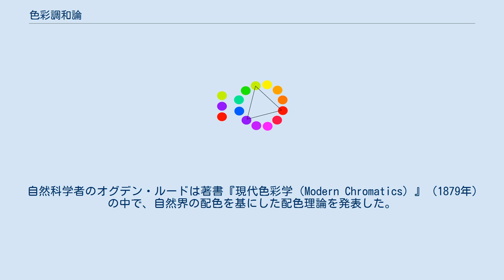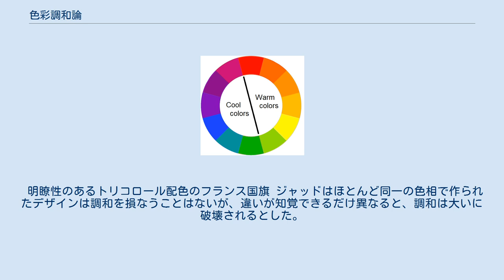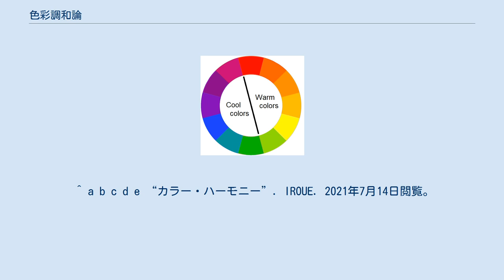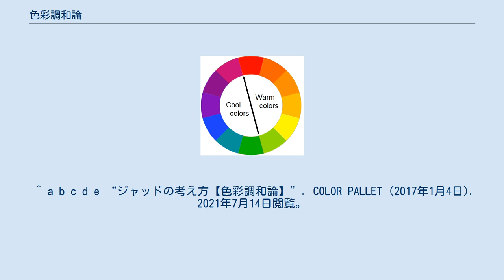色彩調和論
色彩調和論（しきさいちょうわろん）とは、心理学的な感覚である色彩調和の仕組みを科学的に体系づけようとする色彩研究の分野の1つ。
 古代ギリシアでは「美は調和であり、調和は秩序である」「美は変化の中に統一を表現することである」という考えが存在しており、西欧における美学の古典的な考え方となっていた。
古くはレオナルド・ダ・ヴィンチやアルブレヒト・デューラーによる色彩調和の記述もあり、ダ・ヴィンチの文章を集めた『絵画論』の中には「白・黄・緑・青・赤・黒を6つの単色」と定め「白と黒・赤と緑・黄と青は互いを引き立てる」と書かれている。
 1666年にアイザック・ニュートンがスペクトルを発見し、著書『光学』（1704年）で光を7色の成分に分けて発表すると色彩が科学的にとらえられるようになり、表色系に基づいた色彩調和に関する議論が盛んに行われるようになる。
一方でヨハン・ヴォルフガング・フォン・ゲーテは科学的な色の分析を批判し、著書『色彩論』（1810年）の中で色をあくまで心理学的な要素だとした。
 19世紀後半には本格的な研究が行われるようになり、ミシェル＝ウジェーヌ・シュヴルールをはじめ様々な色彩調和論が誕生した。
1955年には物理学者のディーン・B・ジャッドが著書『4つの色彩調和論』の中で、色彩調和論は学問として不十分な部分があるとした上で、以下の4つの要素に集約した。
これらは「ジャッドの四原理」などとも呼ばれる。
 トライアドの例 トライアド配色のルーマニア国旗 ジャッドは色立体において例えば直線上で等間隔な色の組み合わせは、等間隔でない色の組み合わせよりも秩序のある選択で、色彩調和の共感を得やすいことが期待されるとした。
つまり色空間の中で一定の規則による色の組み合わせは調和するという考え方である。
「一定の規則」とは、直線・三角形・円などの幾何学模様を描く関係性を意味する。
 化学者のヴィルヘルム・オストワルトは著書『色彩の調和』（1918年）の中で、独自のオストワルト表色系を用いた規則性を基にした調和法則を述べている。
理論は細かく6つに分けられるが、色立体上で同じ白黒混合比の色や、規則的な位置関係の色は調和すると説いた（詳細は「オストワルト表色系#色彩調和の形式」を参照）。
 画家で絵画教師でもあったヨハネス・イッテンは独自の色体系を構築しており、晩年には色彩調和論を著書『色彩の芸術』（1961年）にまとめた。
イッテンは絵具の三原色（赤・黄・青）の混色による12色の色相環を独自に作成し、中心軸に無彩色（白・黒）を置いた球体の色立体を用いた。
色相環あるいは色立体上で、以下の関係性にある色は調和すると説いている。
 ナチュラル・ハーモニーの三井住友銀行のロゴ ジャッドは自然な色の連鎖を求めるなら、例えば赤や橙であれば夕暮れの景色など自然界の色連鎖を参考にすれば間違いはないとした。
つまり見慣れた配色、特に自然界に存在する配色は調和するという考え方である。
徐々に変化するという特徴も含まれることから、グラデーションも含むと考えられる。
 自然科学者のオグデン・ルードは著書『現代色彩学（Modern Chromatics）』（1879年）の中で、自然界の配色を基にした配色理論を発表した。
自然界では同じ色でも日向では黄みを帯び、日陰では青紫みを帯びて知覚され、これらの自然な色の連続が認知できる状態が「調和している」だとした。
このように黄に近い色を明るく、青紫に近い色を暗くする自然界に近い配色を「ナチュラル・ハーモニー」と呼ぶ。
 寒色と暖色 ジャッドはもし2つの塗料の色が不調和であれば、それぞれを別の同じ塗料と混ぜることで共通性が生まれ、不調和には見えなくなるとした。
つまり似た要素を持つ配色は調和するという考え方である。
調和にはある程度の共通性が必要という考えで、最も基本的な色彩調和の理論だといえる。
 化学者のミシェル＝ウジェーヌ・シュヴルールは著書『色彩の同時対比の法則とこの法則に基づく配色について』（1839年）の中でゴブラン織製作所で発見した色彩調和に関する法則を発表した。
その調和論は「類似の調和」と「対比の調和」の2つに大きく分けられ、さらに以下の6つに細かく分けられる。
 夫婦で色彩学者のムーンとスペンサーは1944年にアメリカ光学会から発表された3部構成の論文で、それ以前に発表された調和論を研究してまとめた。
特にシュヴルールの考え方を踏襲し、数値化したものとして知られている。
2色配色においてはマンセル表色系の色相を基準とし、色相差0（0...